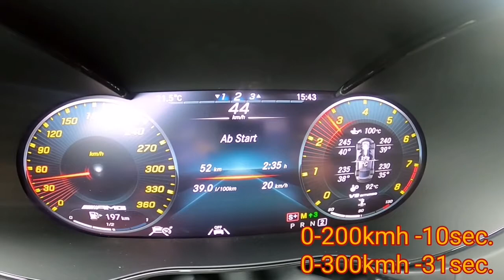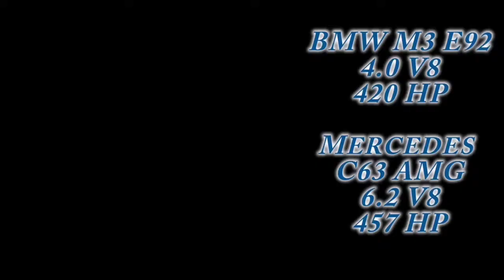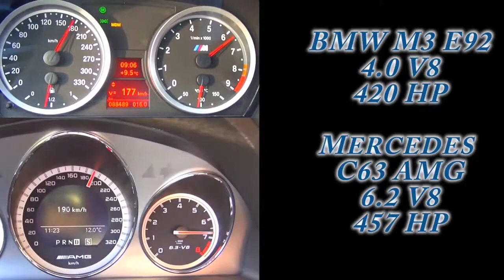BMW vs Mercedes. BMW m5 vs Mercedes e63 amg. Drag race. Black series. M4 gts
! Please support me like I tried very hard!

New video comes out every week